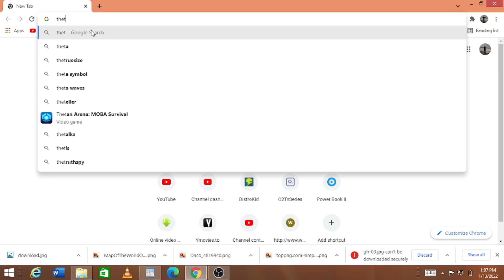Why All Maps are Wrong about Africa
In this video dubbed 'Why All Maps are Wrong about Africa' I draw the attention of africans, african americans and the african diaspora on the fact that Africa has been shrinked on the map i.e on the mercator map which is the standard map projection. African Americans might be privy to this information because American state of Massachusetts use the standard maps but aside African Americans. But to Africans, african americans and the african diaspora the shrinking of africa should have been common knowlegde for Africa but it has found it's way to evade us. African Americans in Africa, African Americans in Ghana and any African American in the world must know this.

Snapchat: @Lhevelz |Instagram: @Lhevelz_ |Twitter: @Mil_lhevelz